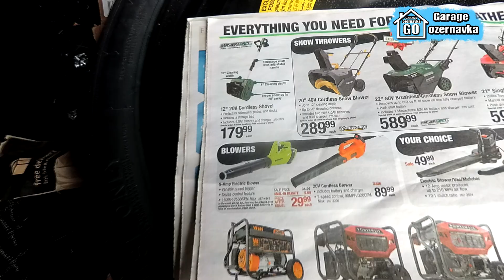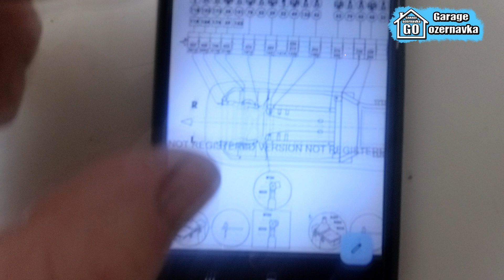Гаражна нарізка ВАЗ TOYOTA SKODA FORD AUDI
Рихтовка. Body repair
Вам сподобалось дане відео? Підтримайте його лайком, залиште комментар, мені дуже важлива Ваша підтримка. Поділіться ним з друзями, зробіть репост в соцмережах.